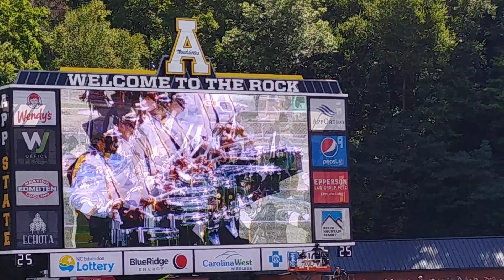Appalachian State Marching Mountaineers Band, Sat. Aug. 31, 2019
Pre-game 2019 opening day, Kidd Brewer Stadium, Boone, NC